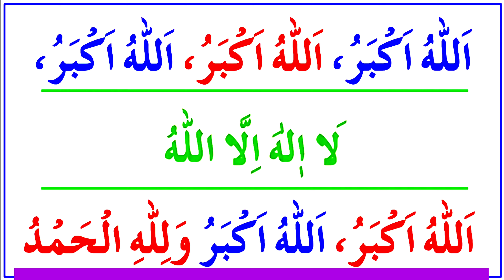🌙 TAKBEER | ALLAH HU AKBAR ALLAH HU AKBAR LA ILAHA ILLALLAH | ঈদ তাকবির | Eid Takbir | تكبيرات العيد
اللّهُ أكبر اللّهُ أكبر
Allahu Akbar, Allahu Akbar
Allah is Great, Allah is Great

اللّهُ أكبر
Allahu Akbar

لا إلَهَ الا اللّه
La illaha il Allah

و لِلّه الحمدَ
walilahil Hamd
to Him belongs all Praise

اللّهُ أكبرُ كَبيِرَا
Allahu Akbaru Kabeera

وَالحَمدُ لِلّهِ كَثِيرا
wal-Hamdulilahi katheera
And all Praise is due to Him

وَ سُبحَان اللّهِ
wa Subhan allahi
And Glory to Allah

بُكرَةً وَأصْيِلا
bukratan wa aseila
eventide and in the morning

there is no God, but Allah the Unique

الله أكبر الله أكبر ، لا إله إلا الله ، والله أكبر الله أكبر ، ولله الحمد
(আল্লাহু আকবার আল্লাহু আকবার, লা-- ইলা--হা ইল্লাল্লা--হু আল্লাহু আকবার ওয়াল্লাহু আকবার, ওয়া লিল্লাহিল হামদ)
(আল্লাহ সর্ব মহান, আল্লাহ সর্ব মহান, আল্লাহ ব্যতীত কোন উপাস্য নেই, আল্লাহ সর্ব মহান, আল্লাহ সর্ব মহান, আল্লাহর জন্যই সকল প্রশংসা..)